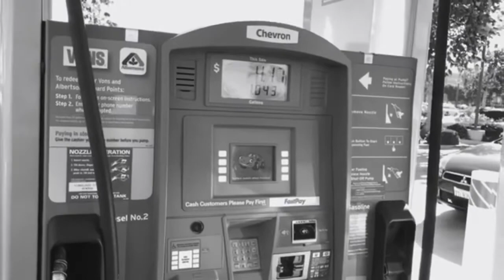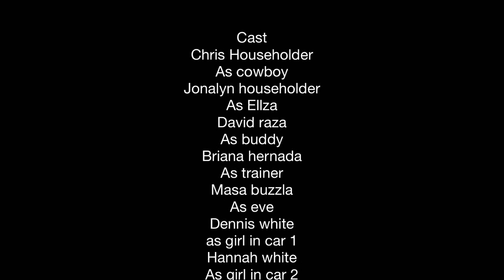Mr suit and his crazy machine episode 1